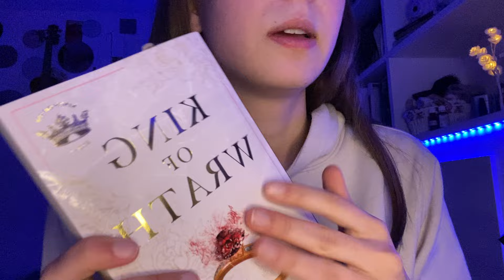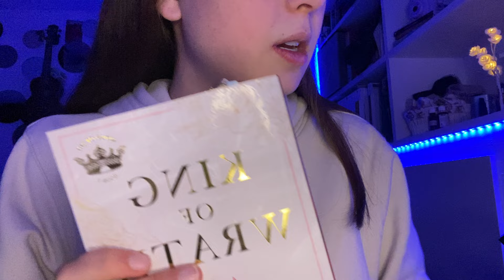Completely RANDOM ASMR (also, I‘m back✨✨)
Hello everyoneee,
I hope you’re all feeling well and if not, I hope I can help that with this video packed with random triggers, chitchat and sounds.
To keep the surprise effect going, there are no timestamps today.
If you’ve got some ideas and/or wishes for future content, I’m really looking forward to reading them